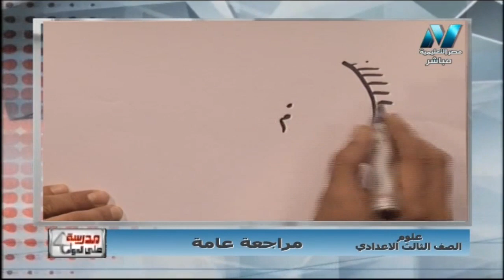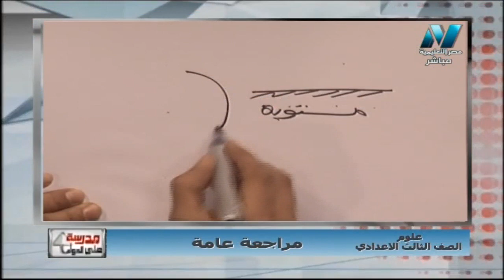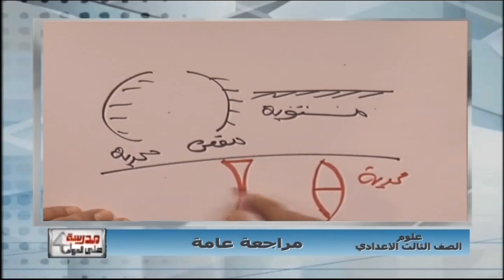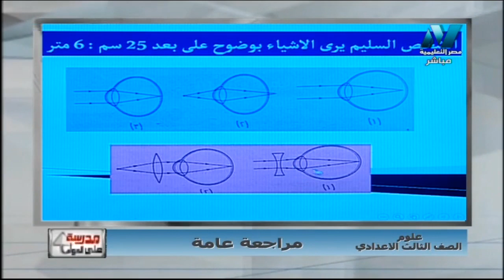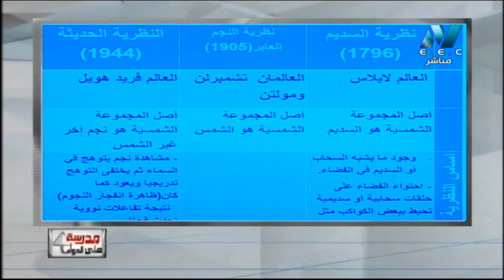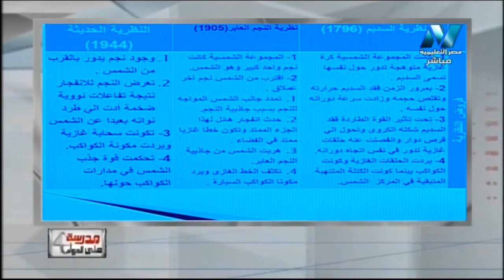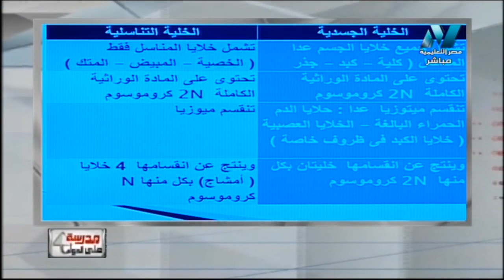علوم 3 إعدادي حلقة 18 ( مراجعة على الفصل الدراسي الأول ) أ عادل الحفناوي 13-01-2019